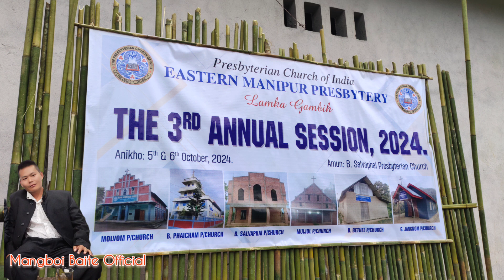EMP Lamka Gambih The 3rd Annual Session || At B Salvaphai EMP Presbyterian 2024